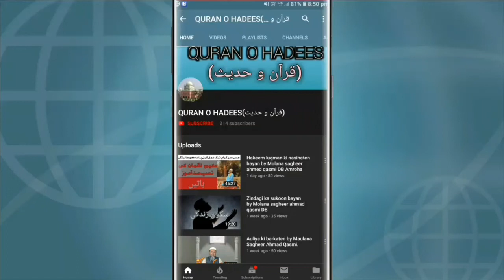Huzoor S.A.W Ki Nasihaten Part:2 حضور ﷺ کی نصیحتیں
Topic: Huzoor S.A.W ki Nasihaten
      By: Molana Sagheer Ahmad Qasmi Amroha DB